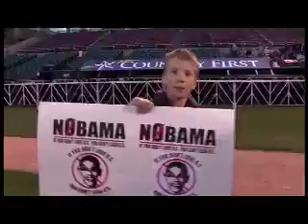Preteens for Nobama at Sarah Palin Rally @ BreakRoomLive.com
BreakRoomLive with Maron and Seder is LIVE weekdays, 3-4pm from the Air America Break Room.

Catch comedy sketches, interviews, political and cultural discussions, and interact with hosts and guests live: 3pm, M-F @ BreakRoomLive.com!

BreakRoomLive with Marc Maron and Sam Seder is a production of

Marc talks to preteens at a Sarah Palin rally and learns Obama kills babies.